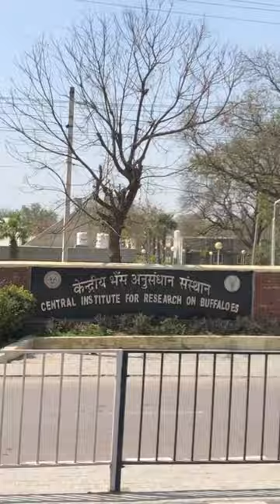Central institute for research on buffaloes hisar